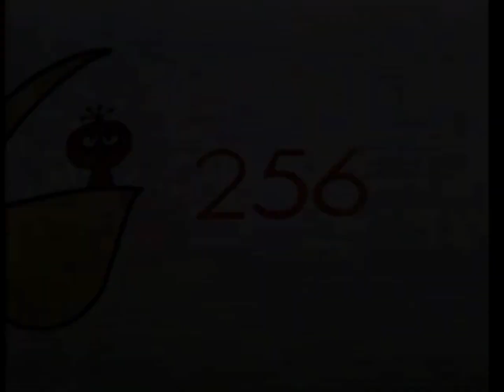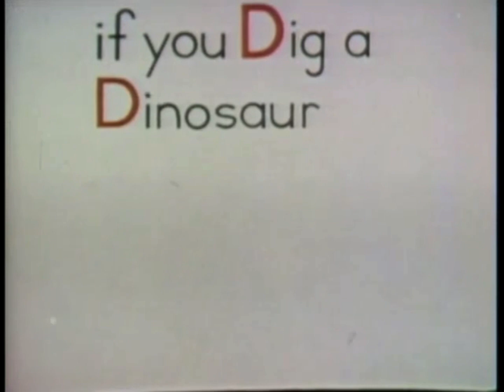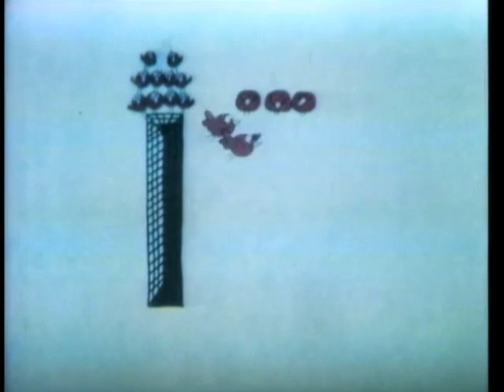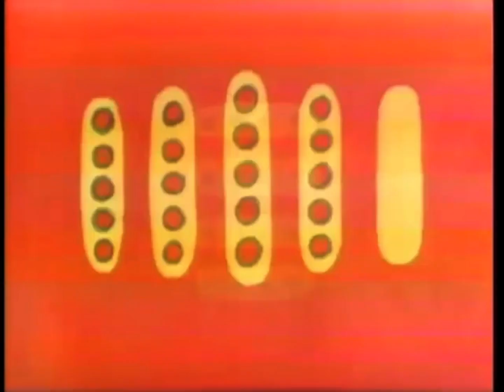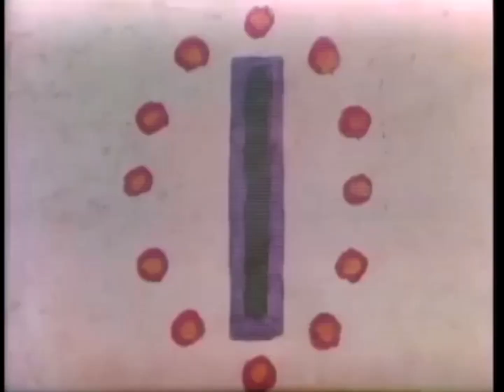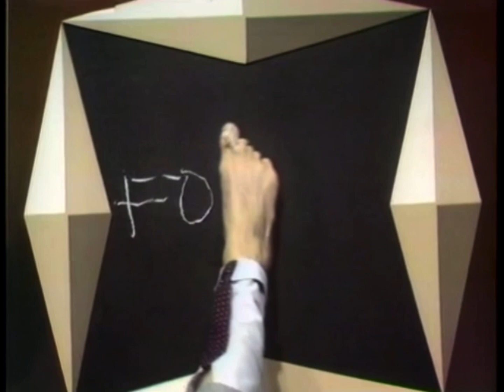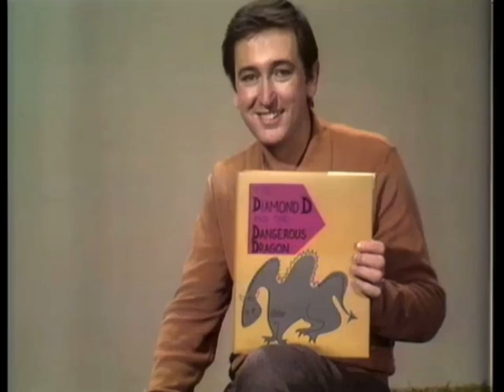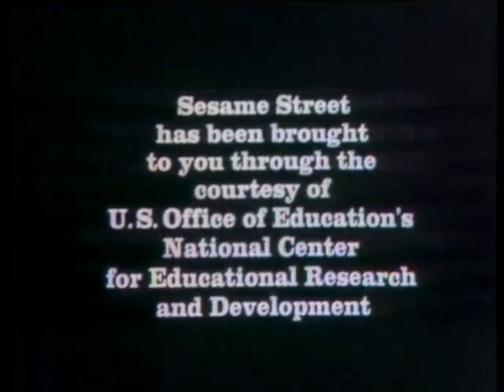Sesame Street Episode 256 (1971, Sanitation Strike)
Aired in 5/3/71 everybody in sesame Talks about a sanitation strike segments first appearance: Ernie and Bert: more/less pizza more/less crossover (bob and Mr. hooper) directed by: David Roth sponsors: D 5 recorded in: 3/2/71.